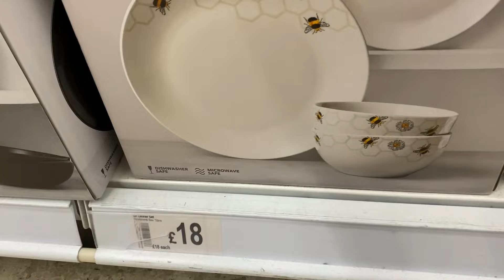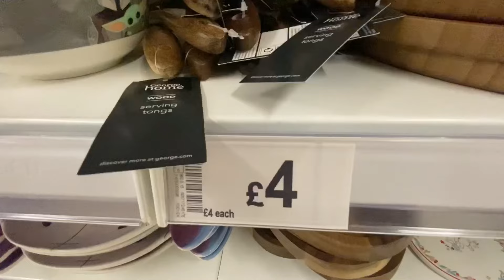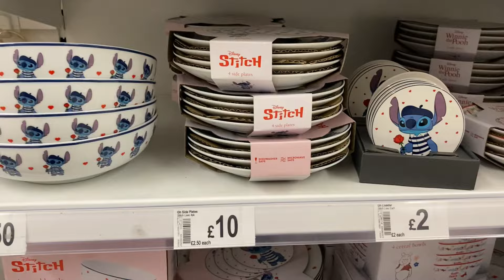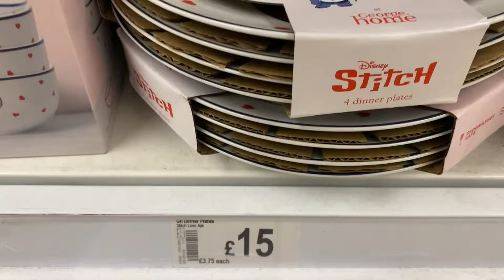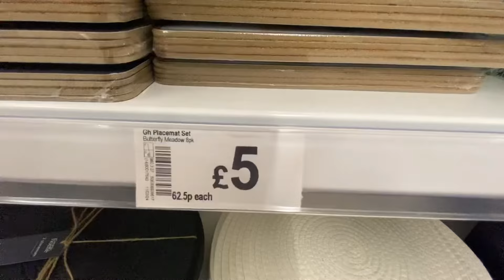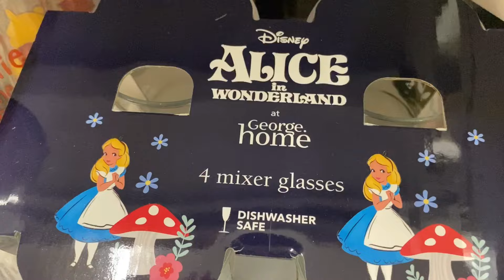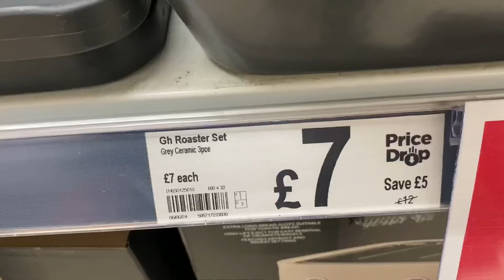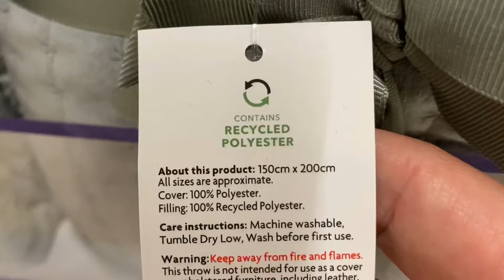WHAT’S NEW IN ASDA GEORGE 🥰 SUMMER 2024 🌷SHOPPING VLOG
Hello Everyone! Come Shop With Me at ASDA!
WHAT NEW IN ASDA GEORGE 🥰SUMMER 2024🌷SHOPPING VLOG